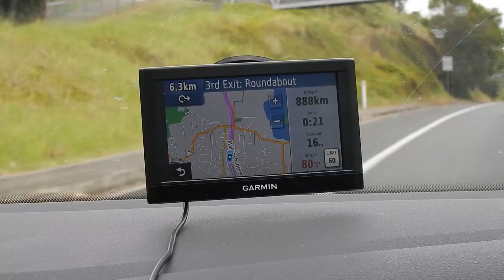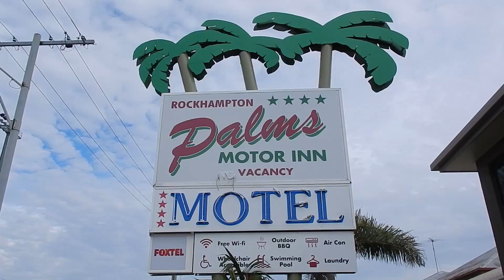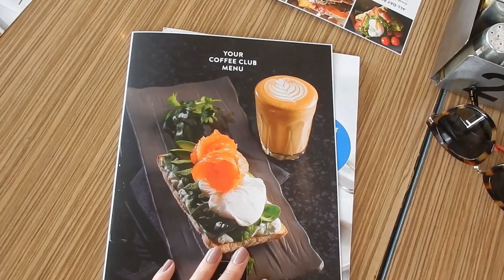Roadtrippen door Queensland Australië! | Weekvlog 9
Als ik geen artikelen over matte lipsticks en mijn favoriete designertassen maak, dan ben ik wel een nieuwe reis aan het plannen. Op mijn Youtube kanaal neem ik jou mee op reis, laat ik mijn laatst geshopte items zien en deel ik mijn liefde voor mooie dingen. Ook mijn kat Jip en vriend Thomas komen regelmatig voorbij. Wil je meer zien en lezen? Op mijn persoonlijke Life- & Travelblog kan je ook uren rond surfen.